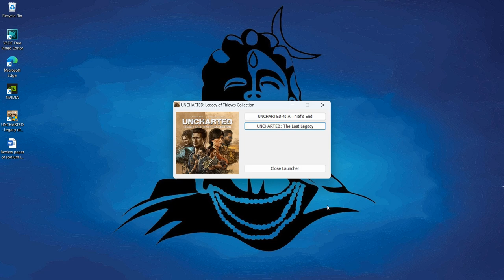Uncharted: The Lost Legacy | stark gaming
Uncharted: The Lost Legacy is a thrilling action-adventure video game that follows treasure hunter Chloe Frazer as she embarks on a journey to recover an ancient Indian artifact. Set in the lush landscapes of India, players will navigate through challenging puzzles, intense combat sequences, and breathtaking cinematic moments.

Key Points:
1. Explore the stunning and immersive world of India, filled with hidden secrets and ancient ruins.
2. Play as Chloe Frazer, a strong and resourceful protagonist on a quest for treasure and redemption.
3. Experience heart-pounding action sequences and intense combat against ruthless enemies.
4. Solve intricate puzzles and uncover the mysteries of the lost legacy.
5. Immerse yourself in a captivating story filled with twists and turns, betrayal, and redemption.

Overall, Uncharted: The Lost Legacy is a must-play for fans of the Uncharted series and action-adventure games alike. Join Chloe Frazer on her epic quest and discover the lost legacy waiting to be uncovered.